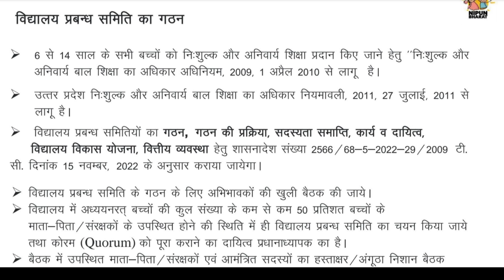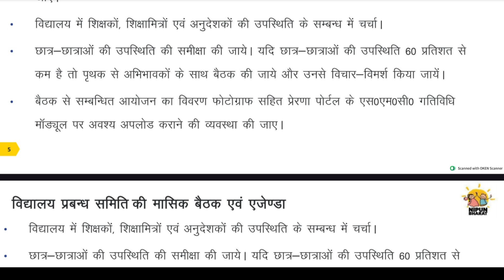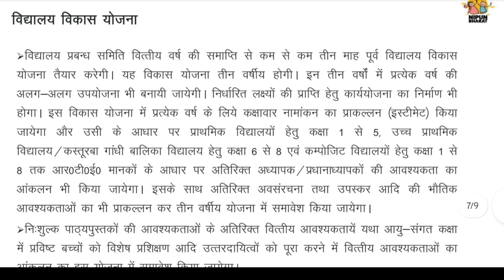विद्यालय प्रबंधन समिति